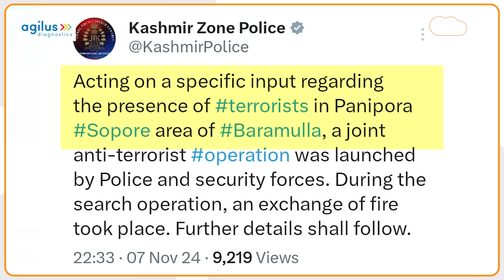Jammu Kashmir Encounter : India के Kashmir में आतंकियों की ठोकाई चालू, सेना ने ठोके दो आतंकी !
उत्तरी कश्मीर के सोपोर में मुठभेड़ जारी रही. जहां सुरक्षाबलों ने दो आतंकियों को ढेर कर दिया है.भारतीय सेना ने आतंकियों के लिए एक साफ संदेश दे दिया है: अब कोई भी आतंकी बचने वाला नहीं है। आतंकियों को सीमा पार करने का कोई मौका नहीं मिलेगा, और अगर वे घुसपैठ की कोशिश करेंगे, तो उन्हें अपनी जान से हाथ धोना पड़ेगा।